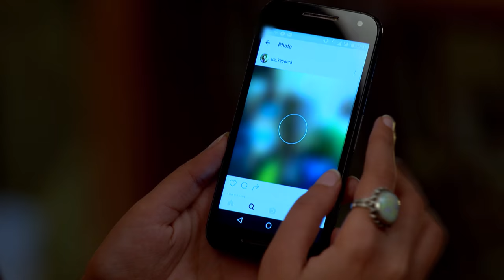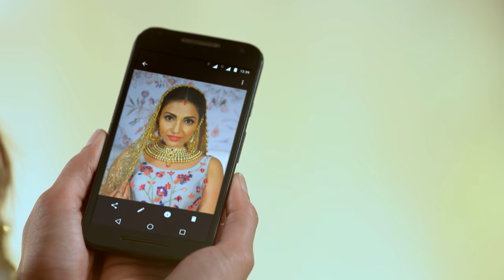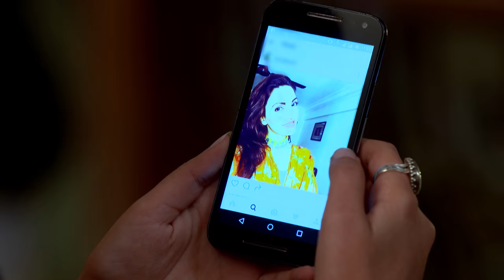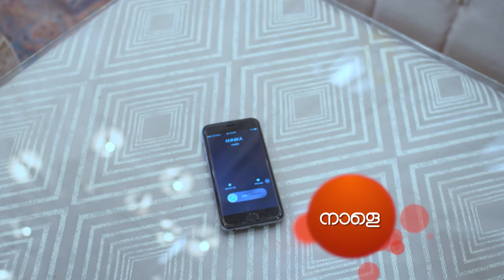STAR PRIYAMANASAM 75 TD 15 11 17